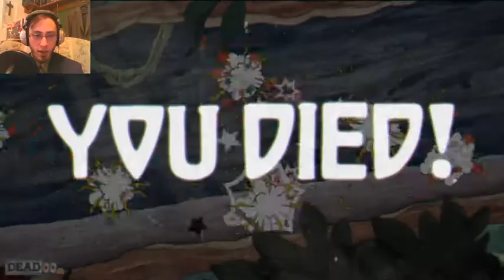CUPHEAD Playthrough Pt 3, From the Skies to the Trees!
Cuphead runs head-first into Hilda Berg, Woody Woodpecker, Rolling Lady bug balls, and a mean-spirited fire-breathing dragon-fly.